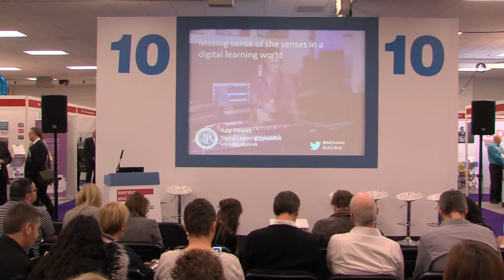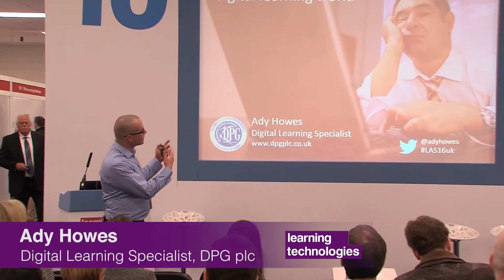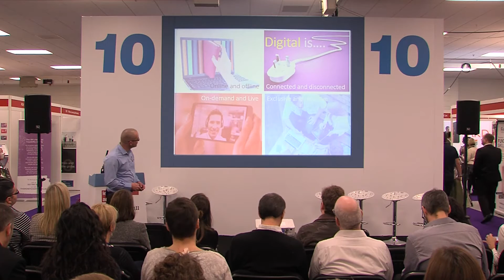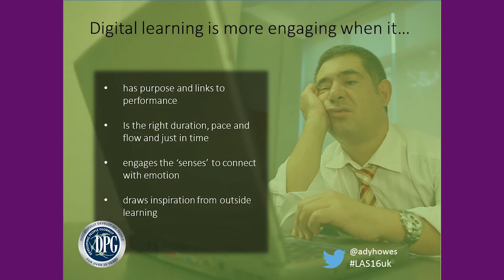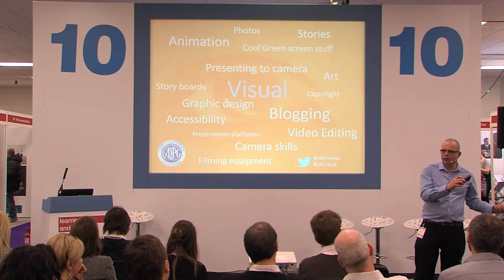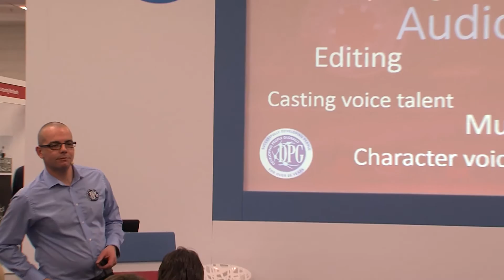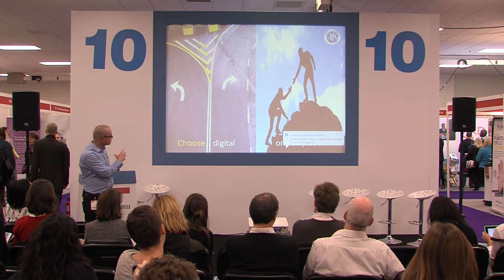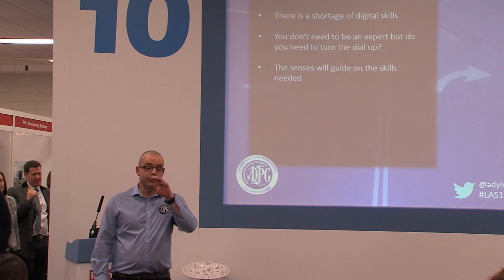LT2016 Free Seminars - Making sense of the senses in a digital learning world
Technology has shaped the way we learn today in significant ways. Working alongside our face-to-face approach, digital should be a key feature in any successful learning strategy. Sharing knowledge, discovering new ideas, reducing cost and increasing engagement are some of the reasons for doing so. With so much technology around us, it's hard to know where to start when it comes to developing the skillset of our L&D teams. This session will get you thinking on what additional skills are required for organisational learning teams today and in the future. The session looks at how people engage with digital content and the senses they use. In turn you'll consider the digital skills 21st century L&D professionals require. You'll make sense of the senses you need to develop and appeal to when designing learning and leave with some ideas on how to get started.

Speaker: Ady Howes, Digital Learning Specialist, DPG plc

Ady is a Digital Learning Specialist for DPG PLC and produces digital content to support participants learning on CIPD programmes. He has worked in the L&D field for fifteen years and is a fond fan of blended learning and sees the use of digital being relevant to both on and offline learning. His skill set spans video, animation, audio, broadcasting, online and social learning. Understanding that the skillset and mindset required from L&D professionals today has changed significantly, Ady offers advice on how to continually develop technical skills in the learning field. Being a fond fan of digital, his sessions are likely to include sound and vision. Prepare for a sensory experience.